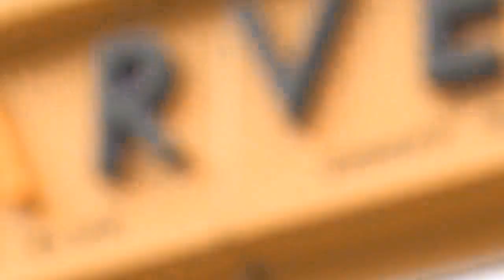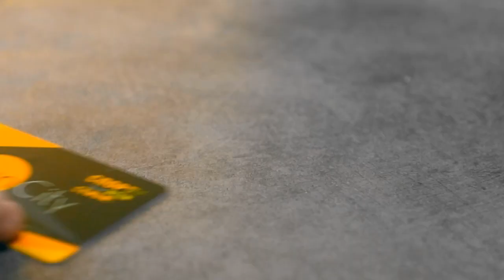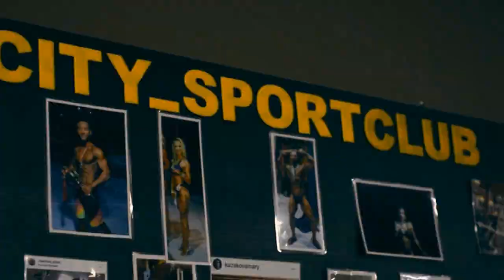SPORT-MIX с Тахиром Гафуровым. Международный турнир по боксу памяти героя СССР Д.Шопокова 8.04.23